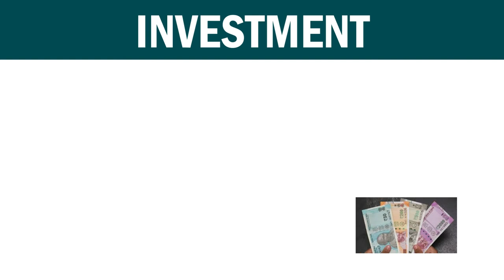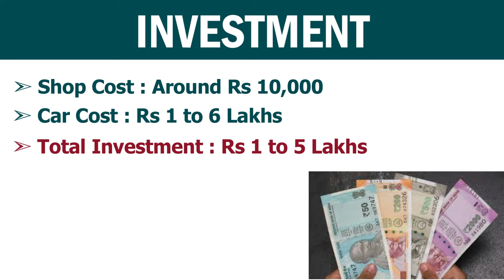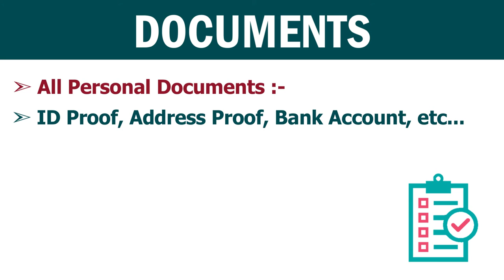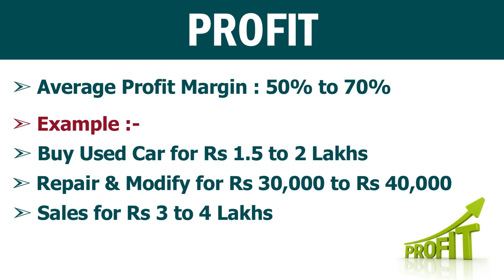कार खरीदने बेचने का बिजनेस कैसे शुरू करें ? Car Buy and Sell Business in India | 2021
About this Video :
Hello Dosto, Aapka swagat hai hamare channel 'Business Khojee' main to doston agar aap shuru karne ja rahe hain Car Buy and Sell ka business to aapko kitna Investment lagega aur kitna Profit hoga kahan - kahan per to in baton ko janne ke liye is video ko pura end tak dekhen.

Comment Your Review/Queries in the comment section